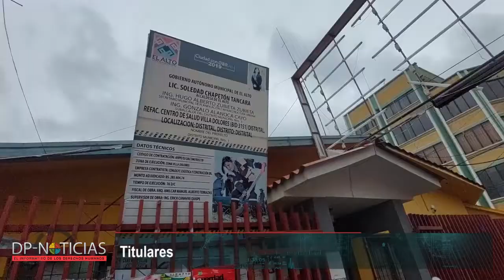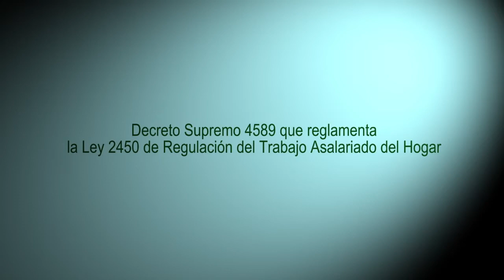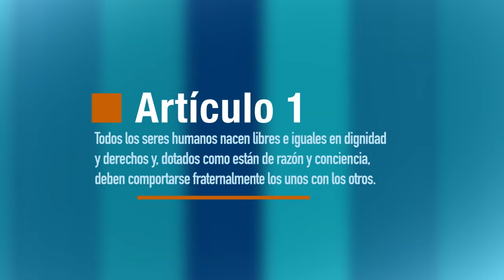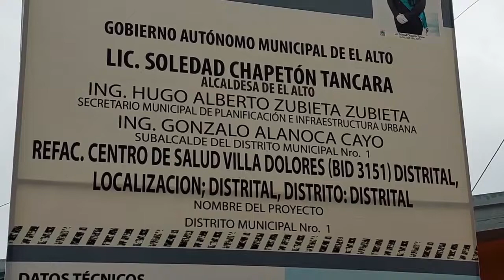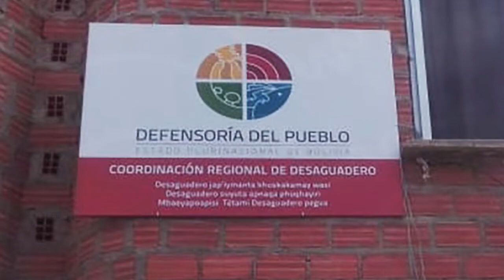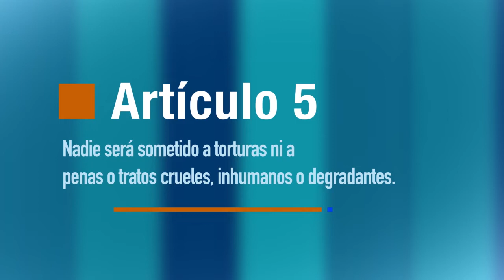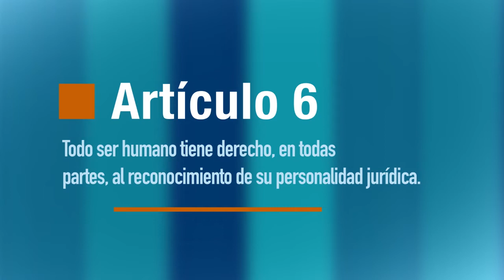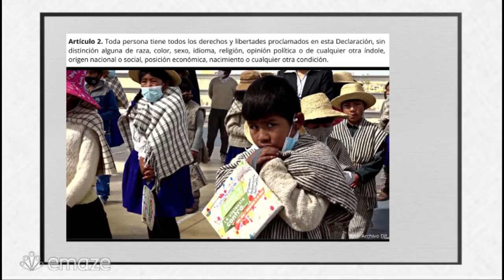DP-Noticias El Informativo de los Derechos Humanos 30-12-2021